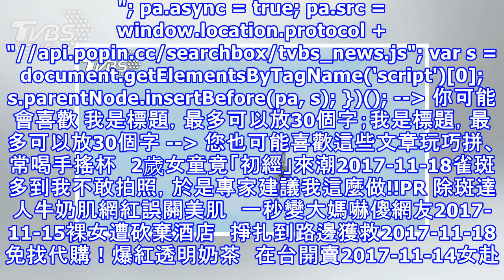經國號表演疑遭鳥擊 緊急落地後冒黑煙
經國號表演疑遭鳥擊 　 緊急落地後冒黑煙 圖／中央社 新竹空軍基地今天舉行開放預演活動，編號1428的IDF經國號戰機因疑似遭鳥擊而發電機失效，緊急落地後飛機冒出陣陣黑煙，人機均安。這是基地開放活動首次發生疑似鳥擊意外。空軍將在25日舉行新竹基地營區開放活動，今天先邀請媒體採訪活動，空軍安排三型主力戰機幻象戰機、IDF經國號戰機和F-16戰機進行性能展示。首先登場的是IDF經國號戰機，這架編號1428的IDF戰機完成性能展示表演後落地，卻突然冒出陣陣黑煙，現場其他節目也都因此往後延。空軍官員受訪表示，IDF戰機在進場航道上疑似遭鳥擊而發電機失效，緊急落地後立即停在跑道中段，空軍立即進行緊急處置...